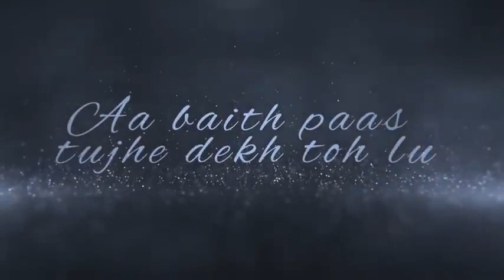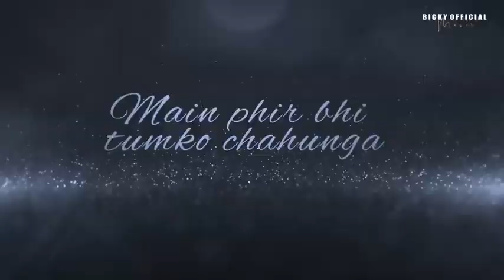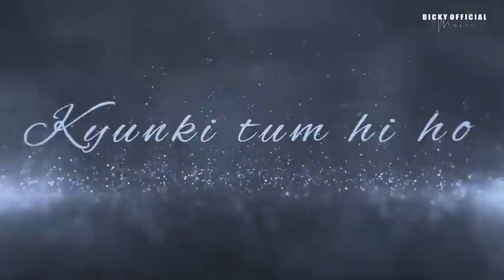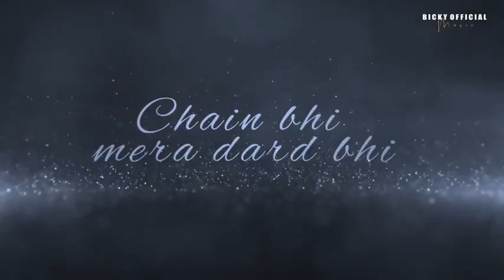Together Forever Mashup 2022 | Extended Emotional Chillout | Arijit Singh,Nayab Khan |BICKY OFFICIAL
Together Forever Mashup 2022 | Extended Version | Emotional Chillout Mix | Arijit Singh, Nayab Khan, Papon | Sad Song

I feel so empty; all colors are dull.
I can barely breathe on my own.
The light is gone and dark is back.
Cover me in endless black,

my heart broken on the floor.
I cry sometimes still watching the door.
I need you here; can't you see?
It's obvious, you complete me.

So gentle you were; then came the pain.
You left me with nothing but shame.
I lay in bed and cry all night,

praying for things to be all right.
I wish you happiness, never pain.
For everything, I'm to blame.

Remember me forevermore,
all the memories you ripped and tore.
Please don't erase me from your brain.

My heart will never be the same.
Don't remove me from your heart.
I knew I loved you from the start.
Out of all things, I'll miss so much I miss your everything so lonely

Track Used
1. Song : Yeh Dil Kyun Toda
Singer : Nayab Khan

2. Empty Promises - Bicky Official Original Mix
3. Song : Tum Hi Ho
Singer : Arijit Singh
Lyrics & Music : Mithoon

4. Song : Humnava
Singer : Papon